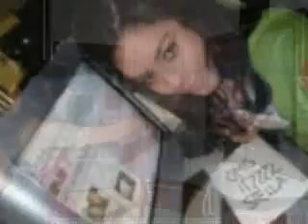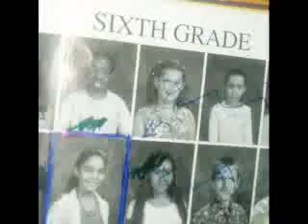Beautiful and rare pic of Vannesa Hudgens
english:Photos beautiful and rare of Vannesa Hudgens
(I like the photo that goes with the car pink :P )

español:fotos bonitas y raras de Vannesa Hudgens
(me gusta la foto que sale con el carro rosa :p )

toodles!
XoXo